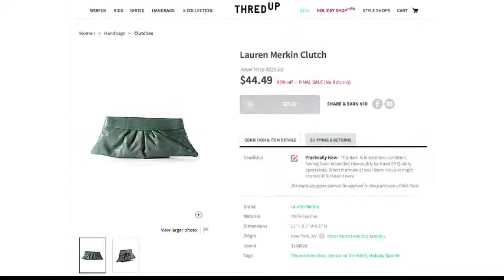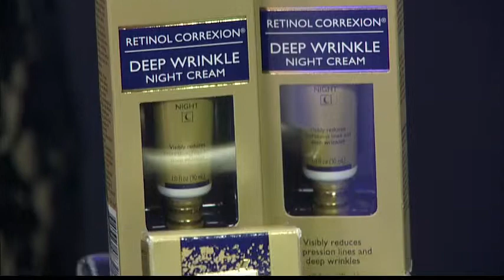Daily Buzz Mission: Marvelous! w/ Michelle Phillips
Today we chatted with beauty expert Michelle Phillips, who is on a mission to marvelous, sharing some beauty and style tips tricks and must haves! Dearfoams’ slippers feature stylish designs with sturdy soles that can be worn outside. This combination provides a stylish, yet comfortable option for home or on-the-go. Dawn Levy has mastered making warm outerwear sexy — you don’t have to look like a marshmallow! thredUP.com has amazing deals on designer brands like Tory Burch and Marc Jacobs, and brands like J.Crew and Banana Republic.Carefree® Acti-Fresh Body Shape daily liners are stylists’ secret beauty weapon for feeling fresh, dry and confident every day, and they keep panties protected! RoC RETINOL CORREXION Deep Wrinkle Serum contains an exclusive combination of pure Retinol and an essential mineral complex that is clinically shown to visibly reduce even deep wrinkles. Head to Rocskincare.com to find out more and where to purchase!